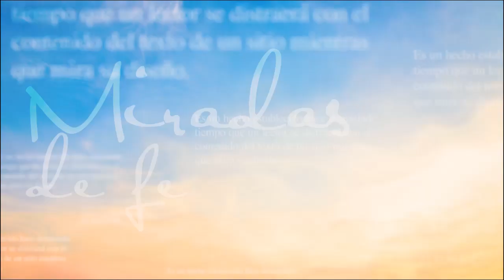Miradas de Fe Parte 01 05\03\20 || Los sacramentos